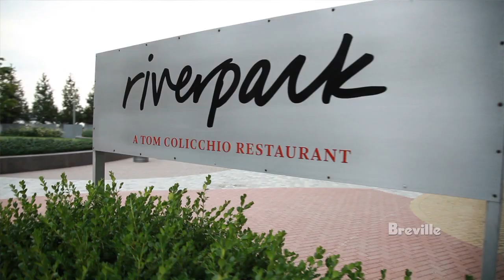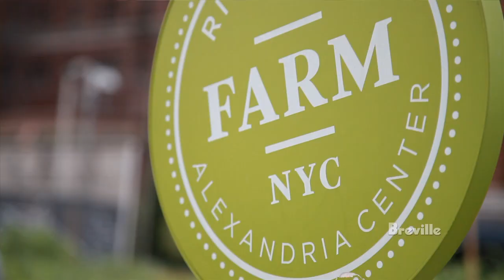Breville -- Road to the Recipe: Sisha Ortúzar of Riverpark in New York City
Chef Sisha Ortúzar of Riverpark and Riverpark Farm is featured in the premiere of Breville's Road to the Recipe video series.

While with Chef, he created two seasonal recipes using ingredients from his Riverpark Farm.

Chef Ortúzar uses two Breville products to prepare his recipes -- the Sous Chef and the Smart Oven.

Photo of Sisha Ortúzar by Ari Nuzzo